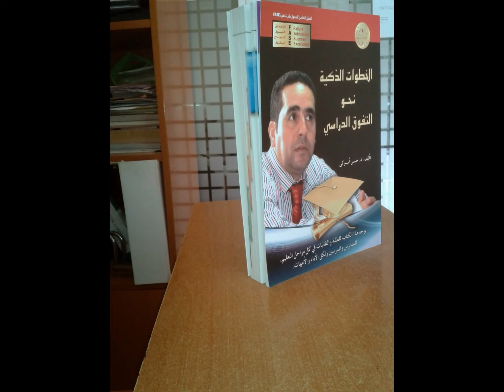PUBLICATION DE LIVRE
إصدار كتاب الخطوات الذكية نحو التفوق الدراسي تأليف ذ. أسوكى حسن سنة 2014 الطبعة الأولى